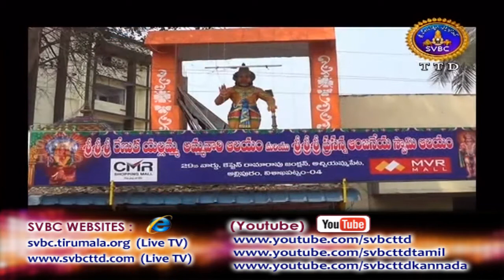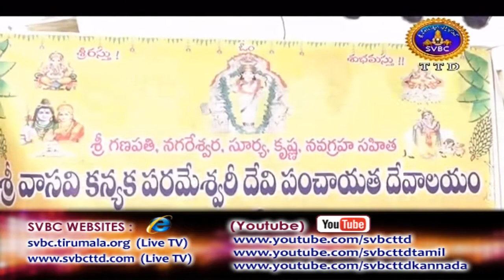Adhyatmika Viseshalu 9am | 09-03-18 | SVBC TTD